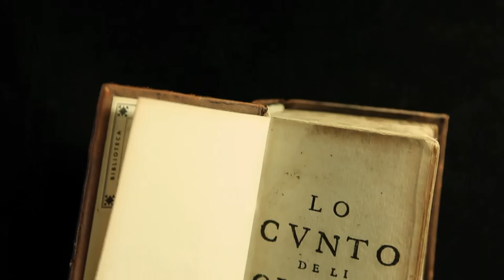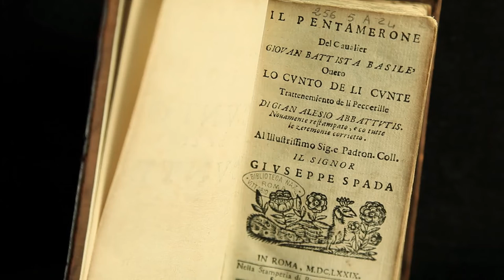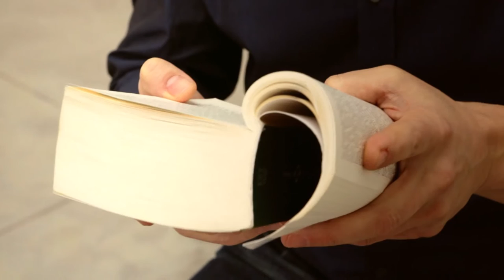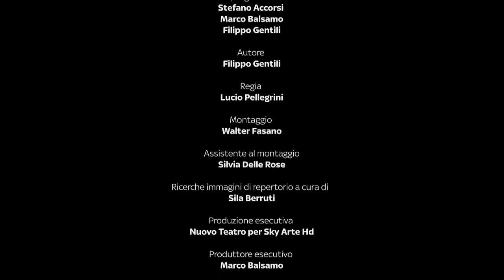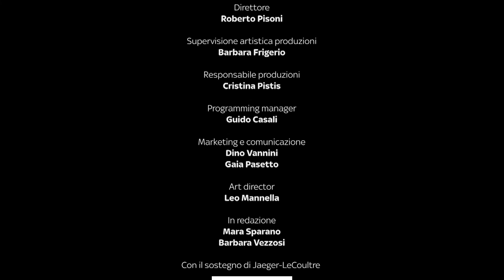Stefano Accorsi - Parole Che Restano: Mimmo Paladino, Lo Cunto De Li Cunti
Un viaggio nella letteratura italiana condotto da Stefano Accorsi per Sky Arte (2015).

"Parole che restano": nove puntate in cui Accorsi intervista personaggi italiani provenienti dagli ambiti più disparati (arte, imprenditoria, sport, spettacolo) chiedendo loro di raccontare il libro, appartenente alla tradizione letteraria italiana, che ha giocato un ruolo fondamentale nelle loro vite.